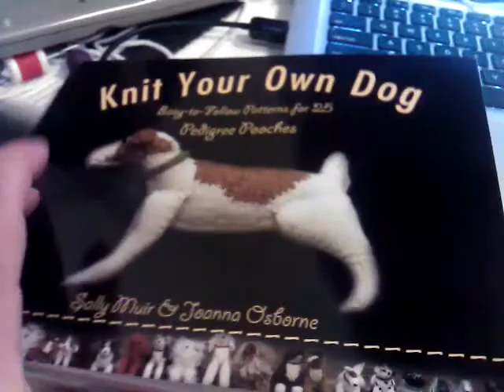Need Help: Stuck on sewing head together for Knit Your Own Dog - French Bulldog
I've knit the body, neck and head of the French Bulldog in the Knit Your Own Dog book by Sally Muir & Joanna Osborne, but for the life of me, I can't figure out where/how to sew it up and how to construct the head. Any and all help will be so appreciative!